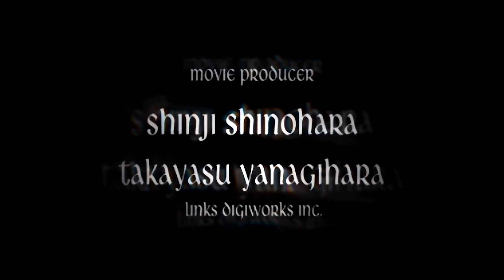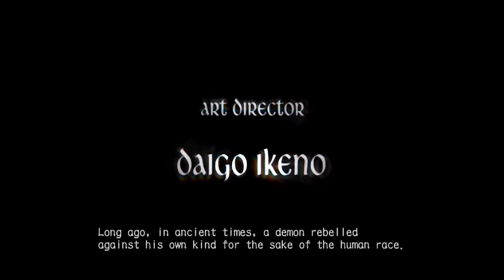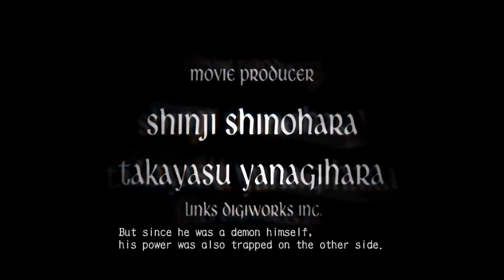The triple O.G. | Devil May Cry 3 Gameplay Part 1 of 2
Devil May Cry 3 starts with Dante's yet-unnamed shop. A mysterious man, Arkham, arrives with an invitation from Dante's brother Vergil in the form of a demonic attack. After Dante defeats a group of demons, a huge tower erupts from the ground nearby, eclipsing the sprawling city surrounding it. Sensing that Vergil is on top of the structure, Dante interprets this as a challenge. He begins fighting more demons during his journey, some of which become his weapons once defeated. Dante is attacked by a woman on a motorcycle who turns out to be Mary, Arkham's daughter, who wants revenge on her father for causing her mother's death. It is revealed that Arkham works for Vergil; they plan to take Dante's half of their mother's amulet and use its power on the tower to connect the human and demonic worlds.